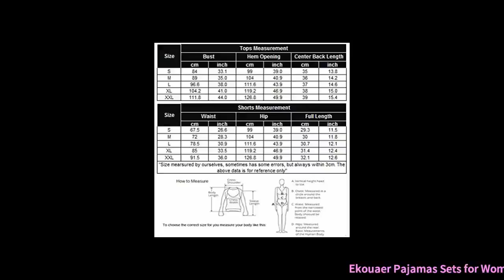Ekouaer Pajamas Sets for Women Cute Print Tank Tops with Shorts Sleepwear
Ekouaer Pajamas Sets for Women Cute Print Tank Tops with Shorts Sleepwear Nightwear Pj Set at Amazon Womens Clothing store:
95% rayon
Material: 95% Rayon and 5% Spandex.Soft and light fabric makes it breathable and comfortable.
Two-Piece Sleepwear Set Features: camisole top with lovely prints/elastic waist shorts
The Nightwear sets are breathable,skin-friendly and stress-free,ultra soft and super comfy fabrics .It must have be your pj collections.
Versatile occasions: you can totally enjoy yourself lounging at home. For a superior quality life, this fashion and cute jammies is absolutely a good choice.This women's nightgowns sets is great for nightwear, sleepwear, boudoir, holiday and loungewear set. Casual home pj sets won't be embarrassing even when guest visits.
Ideal Gift: The sleepwear sets also be a perfect gift for your mom, wife, daughter, girlfriend, or friends as lounge wear, sleepwear, maternity wear, these cute pajamas sets are good choice for women.

Related Product :
Ekouaer Womens Pajama Sleeveless Sleepwear
Just Love Cotton Sleepwear Pajama
Ekouaer Womens Sleepwear Shorts Cotton
U S Polo Assn Womens Elastic
WiWi Womens Bamboo Pajamas S XXXXL
NEIWAI Pajamas Sleepwear Bamboo Shorts
Just Love Pajama Ruffle Detail